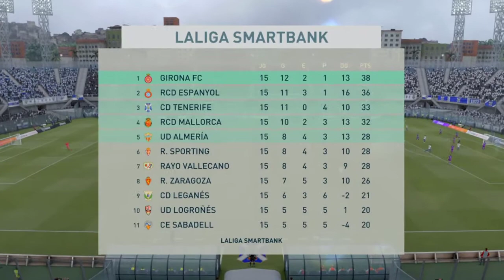Modo carrera CD Tenerife FIFA 21 || Ep. 5 || JUGAMOS EL DERBI!!!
Bueeeeeeeeno! Pues hoy les dejo por aquí un nuevo vídeo del modo carrera con el cd tenerife en el fifa 21.